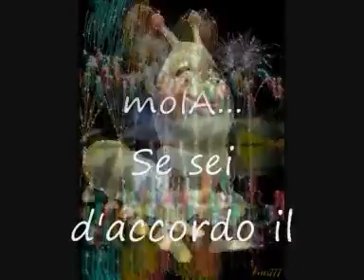351°Video RiprendiamocelA PPQ Poeta Naif Salentino Cordialità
RiconquistiamolA...
Se sei d'accordo il Cuore diventa una calamita quando tu non lo sai dagli acqua sorgiva e lo scoprirai.
Se lei berrà te lo dirà con il sorriso inebriante dagli occhi luminosi dandoti amore e fraternità continua.
Dove nel tempo rilavorerà il nostro amaro morale tra i liberi venti sempre più da lupo rinforzato per un super tifoso Leccese dock ultrà riconquistato la forza nella fiducia.
Ragazzi rialziamoci da terra il treno che passa non aspetta per toccare il cielo con mano per la riconquista del positivo morale verso la serie A ma iniziamo a cantare.
Simu Leccesi Core Preciatu!
PPQ. Poeta Naif Salentino.
Editore "P-A-M-E" Sigillo D'Autore.
Cordialità.